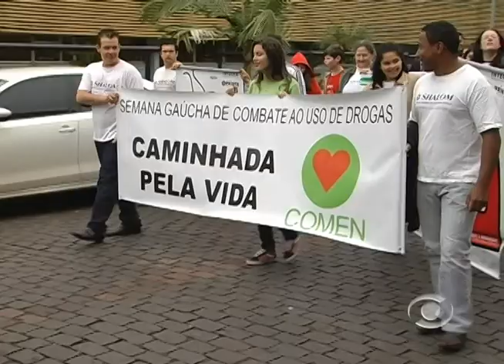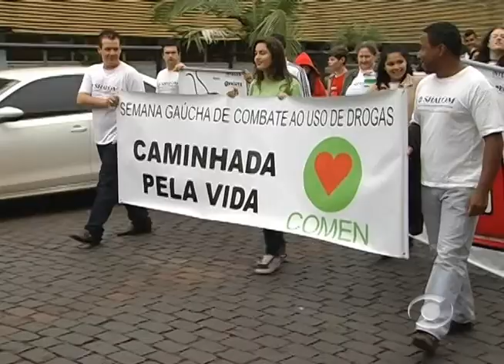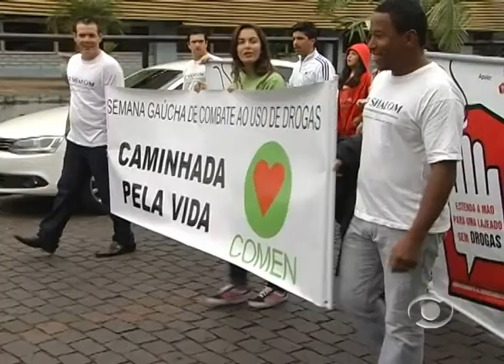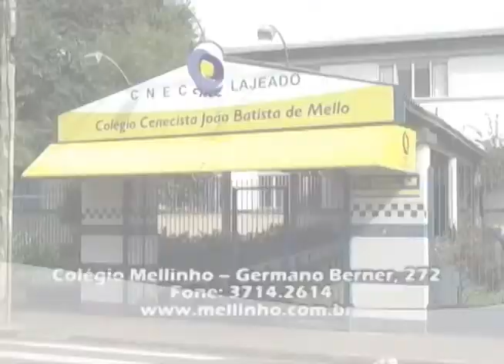Informativo Notícias 26 06 2012 parte 1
No Informativo Notícias terça-feira, 26 de junho, confira sobre o
assassinato de Rafael Noronha, irmão do Ex-BBB, Jonas Sulzbach;  Caminhada
pela Vida lembra a semana de Combate as Drogas em todo o Brasil; vestibular
de inverno bate recorde de inscritos na Univates; o comentário do sociólogo
Renato Zanella, o quadro Nossos Amiguinhos e o quadro Direitos e Deveres